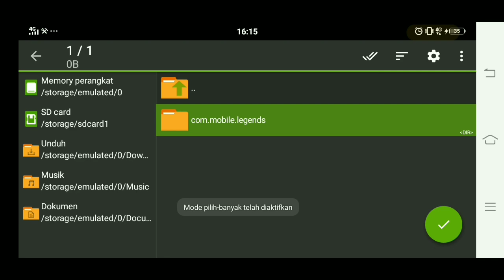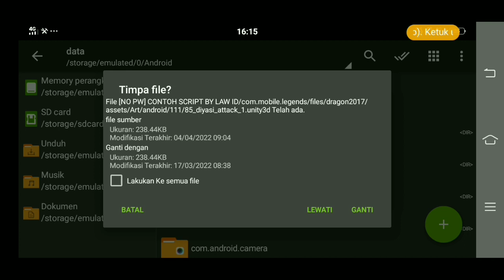Script Skin Franco Legend No Password | Full Effect Voice | Patch Terbaru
Apakah kamu bosan dengan tampilan default skin di Mobile Legend? Mungkin kamu ingin mencoba skin yang lebih menarik dan eksklusif. Video ini akan memberikan link download untuk script skin Mobile Legend terbaru dan paling populer. Kamu akan menemukan berbagai jenis skin yang dapat membantu kamu mengubah tampilan hero kamu, seperti skin epic, skin starlight, dan skin season. Kami juga akan memberikan panduan tentang cara mengunduh dan menginstal script skin dengan aman dan efektif. Kamu dapat mengakses link download dengan mudah melalui deskripsi video ini dan mulai menggunakan script skin untuk mengubah tampilan hero kamu di Mobile Legend. Jangan lewatkan kesempatan untuk memiliki tampilan hero yang lebih menarik dan eksklusif dengan script skin terbaru!

Hay gaes. Kembali lagi di channel saya Law Id, pada kesempatan kali ini saya akan membagikan cara download script skin franco legend no password, franco legend skin script no password.

Script franco legend new script

NOTE :
- Link Download ada dikolom komentar
- Link berbentuk Zip
- Tanpa password
- Tonton sampai habis agar dapat memasang.

Bagi teman-teman yang baru bergabung, jangan lupa padamkan tombol merahnya dan juga loncengnya ya, agar kalian tidak ketinggalan video terbaru lainnya dari channel ini, okee terima kasih.